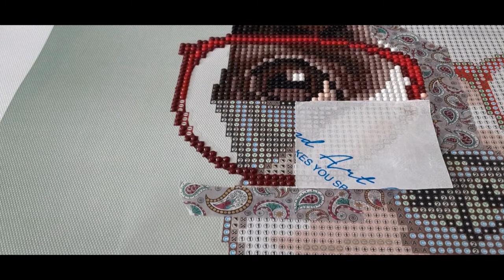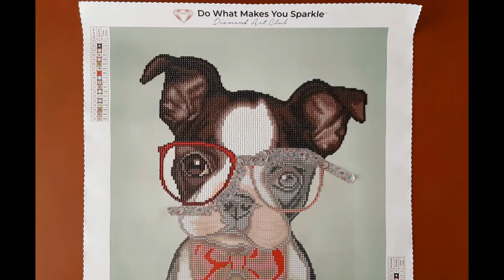Hipster Puppy Pt2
Good Morning 😘👋 I honestly hope you are having a good day.  Hopefully you enjoy the progress as well. This Puppy is just being a sweet joy.

I bought this canvas myself. This is not sponsored, I just wanted to save the progress.

All music from the YouTube Library

*Music Used*
Sloppy Clav - Godmode
The Darkest Path - Jeremy Korpas
Cattle - Delicate Steve
Thunder - Delicate Steve
Journey to the Past - Carmen María and Edu Espinal
Basa Basa Beat - Nana Kwabena

Edited with OpenShot